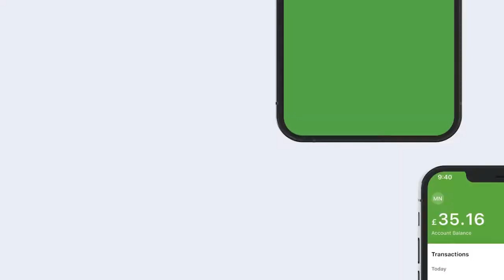MADAXWAYNAHA SOMALILAND OO KORMEERAY QAAR KA MID AH XARUMAHA LAAMAHA DAWLADA.